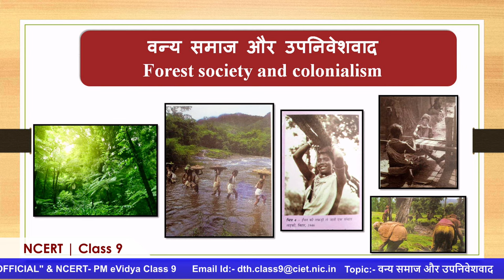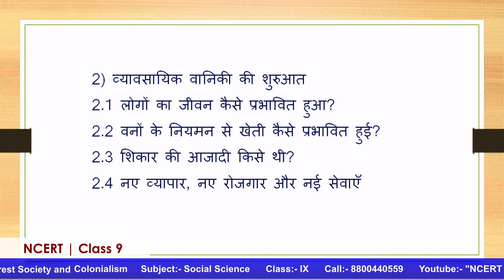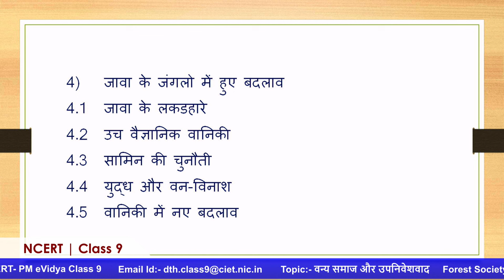Live Interaction on PMeVIDYA : वन्य समाज और उपनिवेशवाद Forest Society and Colonialism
वन्य समाज और उपनिवेशवाद

Sahyog Session
Mon-Fri                                             5-5.30pm

The programs can be viewed on:
1. DD Free dish channel #2022 to 2033 ( PM eVidya  Class 1 to  PM eVidya Class 12)
2. Zee Dish TV Channel #950
3. Jio TV App
4. ‘NCERT OFFICIAL’ YouTube Channel